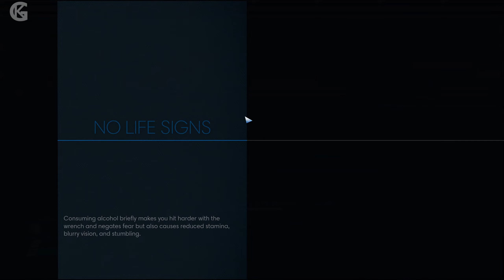PREY Gameplay Walkthrough Ep-3 | ''PHANTOM'' | Hindi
Other Game playlists of this channel :-

Prey is a first-person shooter video game developed by Arkane Austin and published by Bethesda Softworks. It was released worldwide on 5 May 2017, for Microsoft Windows, PlayStation 4 and Xbox One.

The game takes place in an alternate timeline in which an accelerated Space Race resulted in humankind taking to orbital stations far earlier. The player controls Morgan Yu while exploring the space station Talos I, in orbit around Earth–Moon L2, where they were part of a scientific team researching the Typhon, a hostile alien force composed of many forms with both physical and psychic powers, such as shapeshifting into a clone of any inanimate object. As the Typhon escape confinement, the player uses a variety of weapons and abilities derived from the Typhon to avoid being killed while looking to escape the station. The player gains access to areas of the station by acquiring key items and abilities, eventually allowing the player to explore the station in an open world setting. The game combines elements of role-playing video games, stealth games, immersive sims and Metroidvanias in its design.